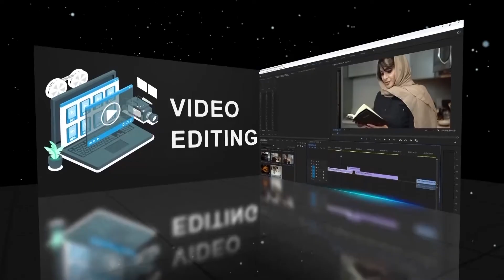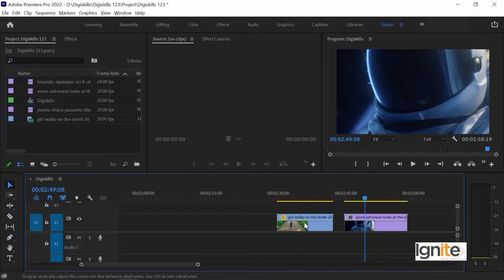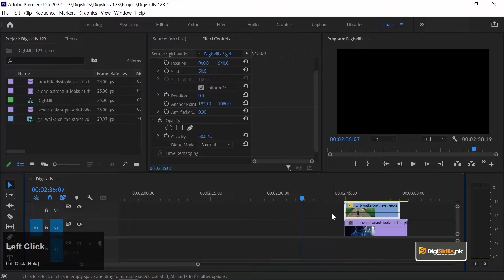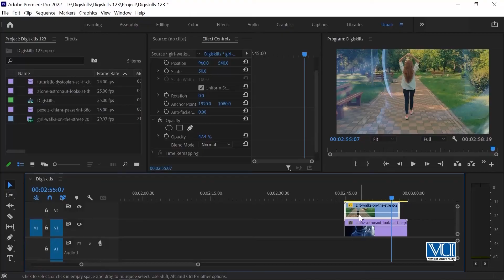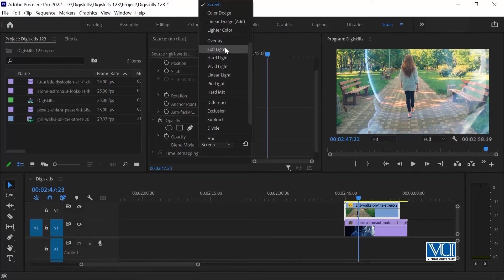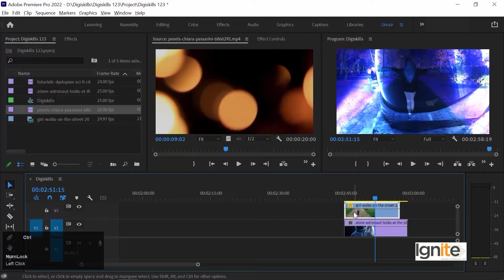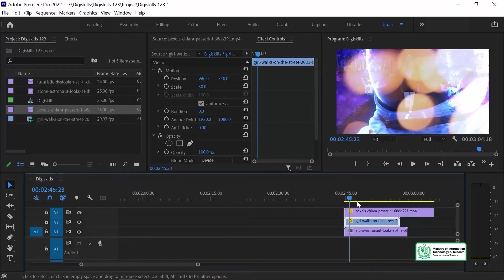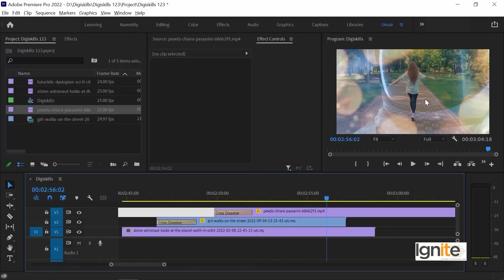VDE101_Topic029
Opacity and Blending modes